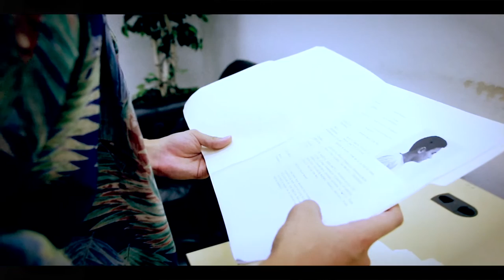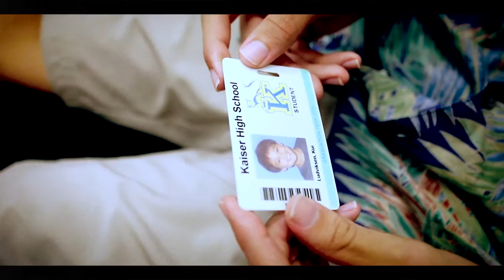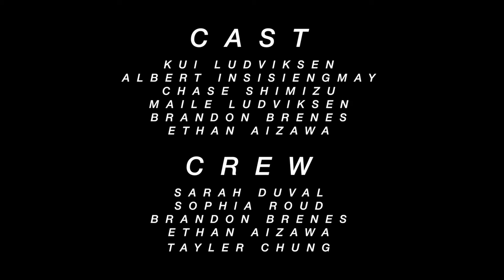"Jacob" - High School Short Film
Original Date filmed 12/10/15
This film was taken in one shot, which means filming with no cuts (pressing record and filming the whole entire film). It was extremely stressful and hard to do.  Oh ya and i haven't posted in literal years. sorry about that lol i might just upload short films i have been working on in school from now on.